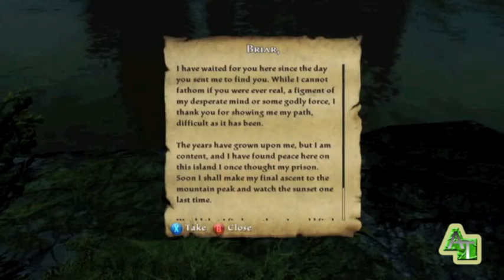Kingdoms of Amalur - The Legend of Dead Kel - Message in a Bottle Achievement Guide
Mitch and Alex (but mostly Mitch) walk you through all 8 of 'hidden' bottles in the new Kingdoms of Amalur DLC The Legend of Dead Kel. Sting makes a guest appearance.